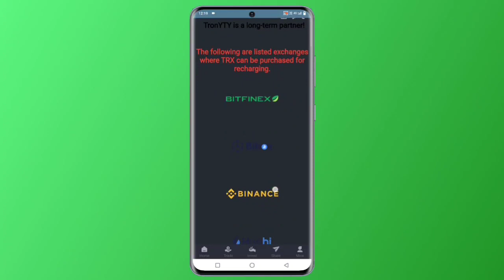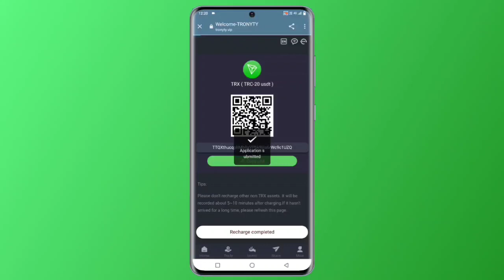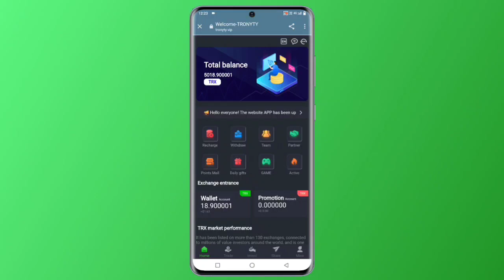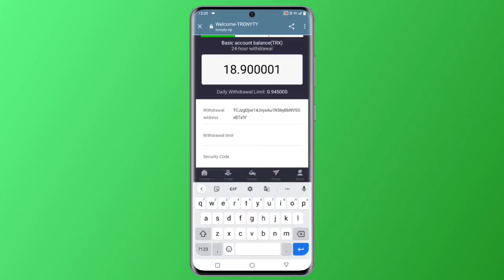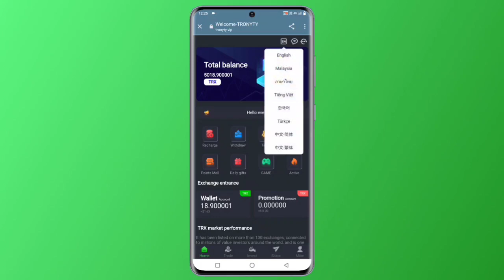Best Tron (TRX) Cloud Mining Website | TRX New Site Today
The latest global TRX mining in 2022 TRON TRX 2022 TRX mining website
The best way to profit from the best online investment sites on the internet, make money online baby, the most honest investment site,

         Business Telegram: @ccr008

1. This video teaches you where to get 5% of the daily mining revenue, how to get it, and click to share your promotion link.

2. The video tells users where to recharge, how to recharge, copy the payment address wallet, open the virtual currency wallet, and use TRX to recharge.

3. Users register and recharge by sharing the promotion link, and the basic wallet can get TRX rewards. Promotional wallets will also receive top-up amounts, 13% for Tier 1, 6% for Tier 2, and 3% for Tier 2

Cumulative deposit [5-50000TRX] Daily minimum return 5%

About The Video -:

This video revolves around cryptocurrency mining,mining from mobile,mobile mining app,
how to start mining from mobile,new mining app,new mobile mining app,bitcoin mining,
the easiest way to mine cryptocurrency from mobile,mobile mining app,crypto mining,
cryptocurrency mining app,trx tron mining,trx free mining,trx tron mining,trx new site today,
trx new app today,trx free mining today,trx tron mining new app today,trx free mining new platform today,
trx new platform today,trx new website today,trx tron free mining today,trx free mining platform today,
trx tron mining new website today,earn cryptocurrency in trx tron,earn crypto in tron trx,
trx giveaway 2021,free trx giveaway,free trx,trx tron giveaway,get free 20 trx giveaway,
diesel dave giveaway,crypto free giveaway,gas monkey giveaway cars,earn free tron trx,
trx earning,best trx wallet,earn free trx coin